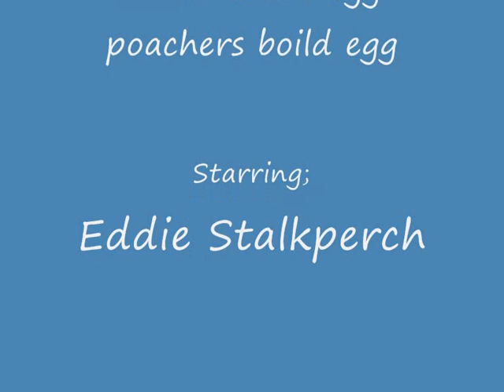Eddie and the egg poachers boiled egg